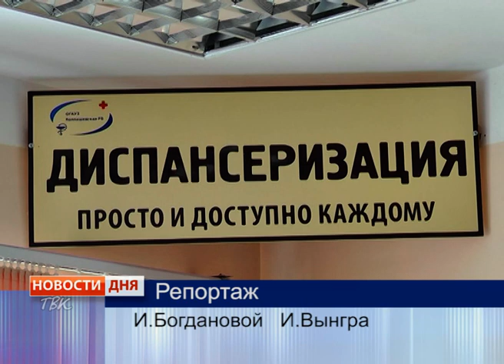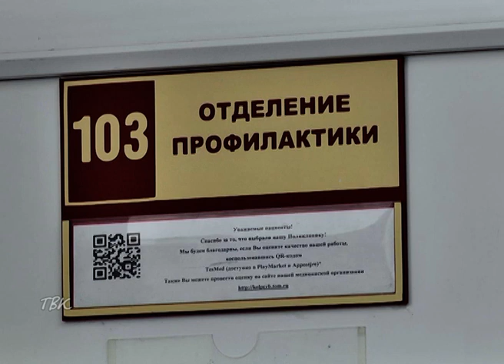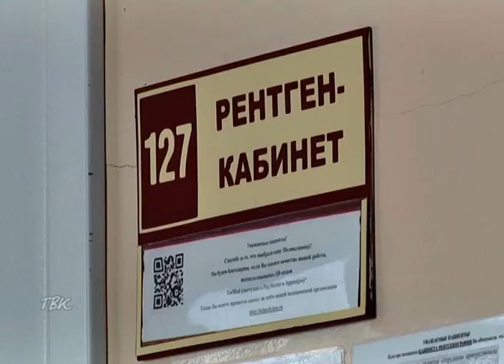В Колпашевской районной больнице возобновлена диспансеризация